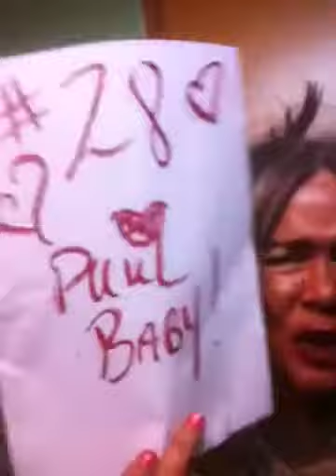Paul Lishman's fan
Race car fan